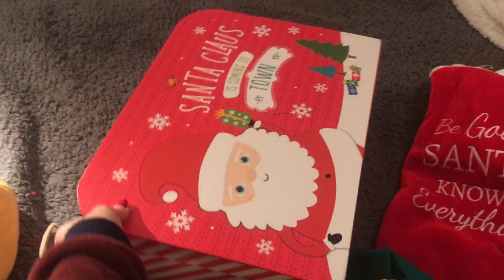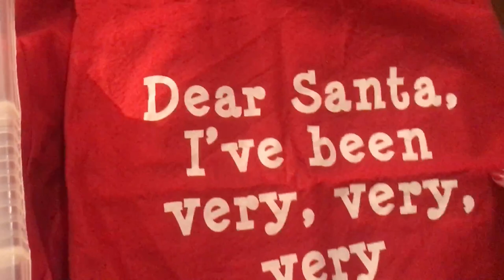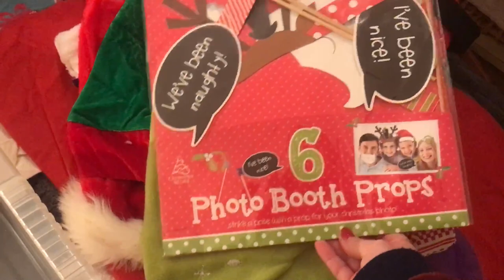Vlogmas Day 15 Our Christmas Stocking Collection